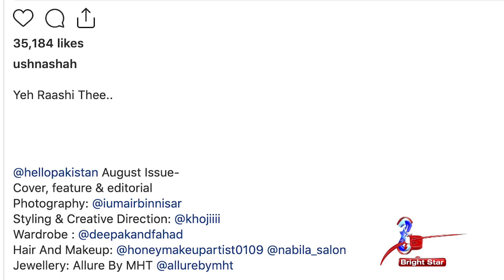Rasorey me Kon tha? | BSTV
Another Pakistani actress has joined the popular meme fest about a sub-standard Indian play’s scene where the mother-in-law asks her daughter-in-law as to who was in the kitchen?